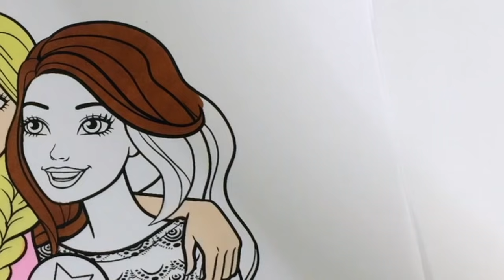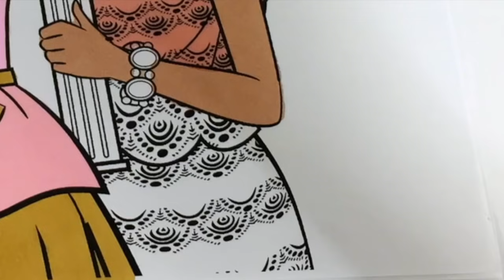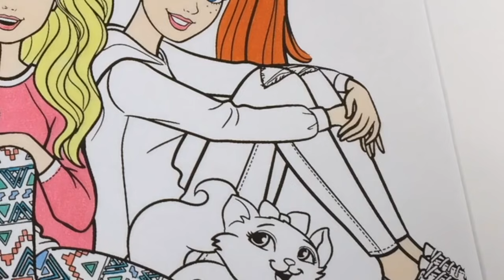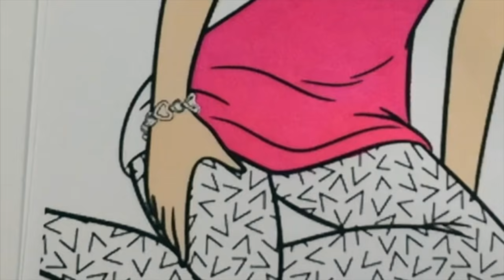Barbie and Friends Coloring Book Compilation Barbie Nikki Teresa Renee and Summer Group Pictures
Today we have a Barbie and Friends Coloring Book Compilation . We color Barbie and her friends Nikki , Teresa , Summer and Renee .